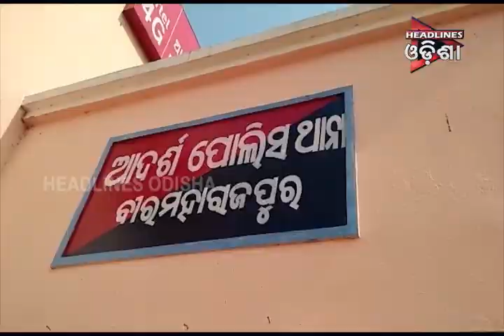ଓଡିଶା PRIME ଭାଗ-୨ ...୧୯.୦୪.୨୦୧୯